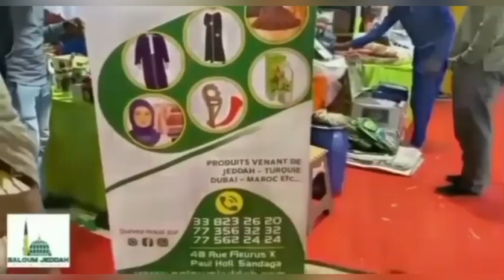REVUE DE PRESSE WOLOF RADIO ALFAYDA AVEC EL HADJI OMAR CISSE MERCREDI 03 JUILLET 2024